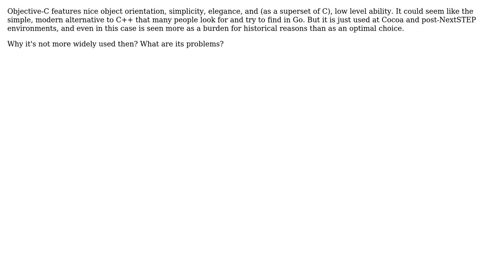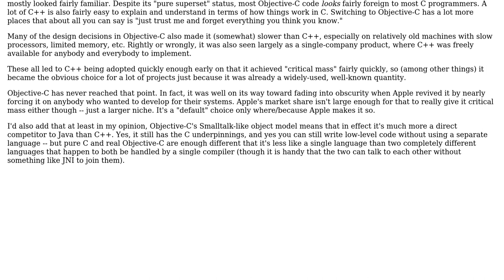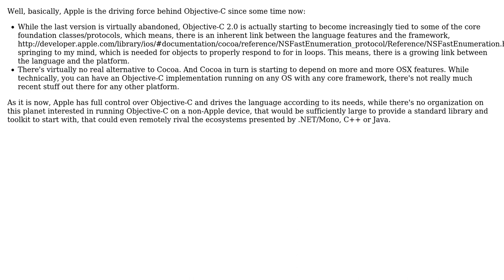Software Engineering: Why is Objective-C not widely used beyond Cocoa environments? (2 Solutions!!)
Software Engineering: Why is Objective-C not widely used beyond Cocoa environments?

With thanks & praise to God, and with thanks to the many people who have made this project possible! | Content (except music & images) licensed under CC BY-SA | Music | Images & others | With thanks to user Toni Cardenas user Jerry Coffin user Jarrod Nettles user back2dos and the Stack Exchange Network Trademarks are property of their respective owners. You are responsible for your own actions.